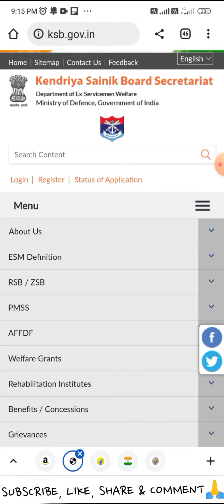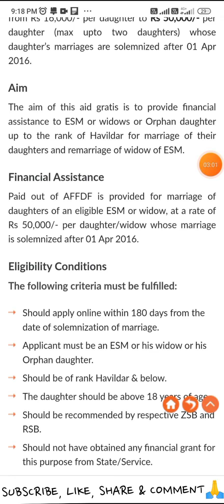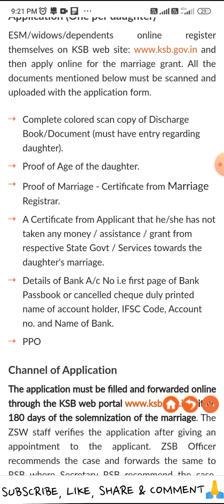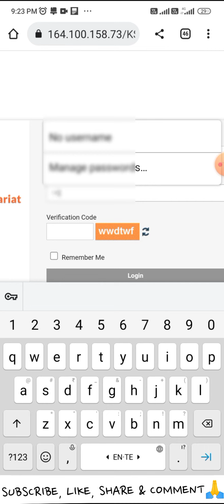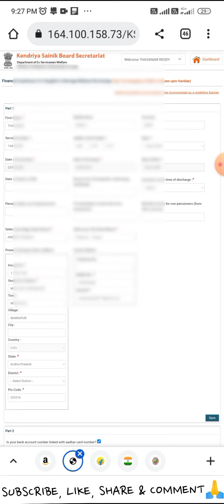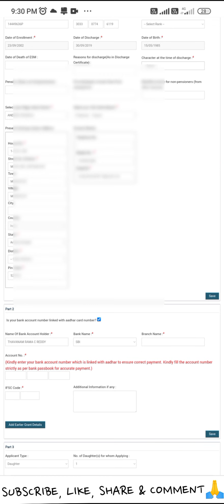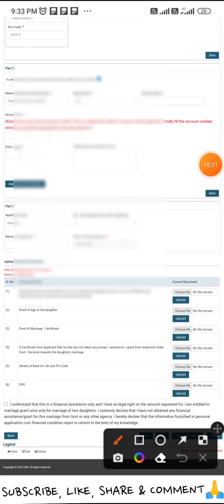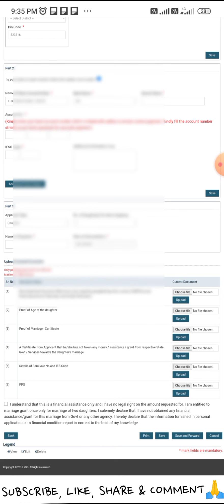HOW TO APPLY FOR MARRIAGE GRANT FOR ESM DAUGHTERs /WIDOWS step by step full Process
ESMDAUGHTERMARRIAGE GRANT

MARRIAGE ASSISTANCE FOR ESM DAUGHTER

HOW TO APPLY ONLINE FOR DAUGHTER'S MARRIAGE GRANT